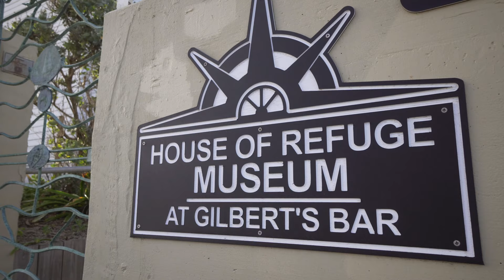Florida Travel: Experience Martin County in 60 Seconds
Think you know Martin County, Florida? Experience a little of what this East Coast county has to offer - all in just 60 seconds.  See more of what Martin County has to offer